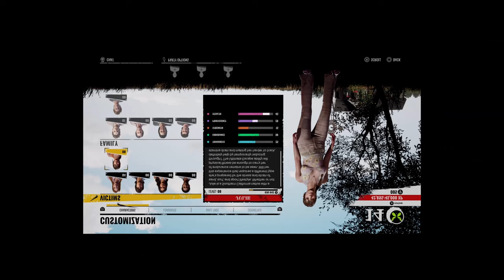LELAND THE MENACE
Out of all the characters in The Texas Chainsaw Massacre Game one might agree that Leland is the biggest menace out of them all! With his ability to shove the family out of his way it makes for many funny moments when encountering Cook, Johnny, Sissy, and Leatherface! Hope you enjoy! :D

- wings